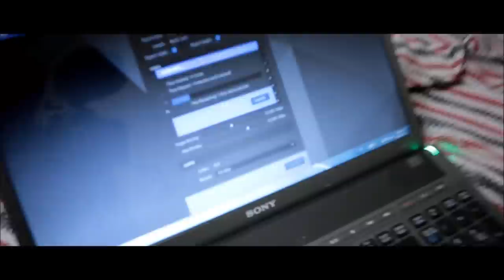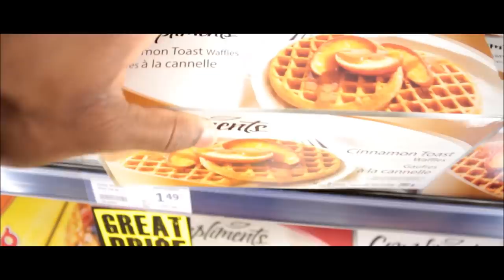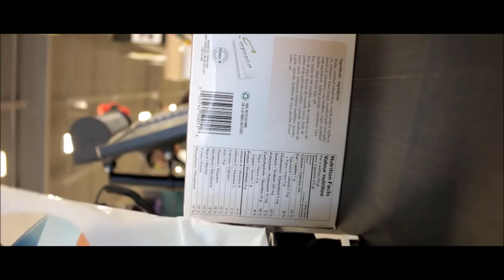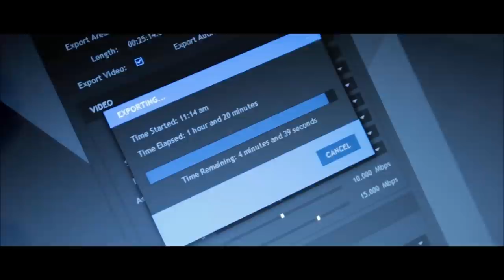Powerbuilding with Calisthenics | Spidey Senses Are Tingling [Ep.4]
Introducing Powerbuilding with Calisthenics Episode 4. Spidey Senses Are Tingling. I'm hitting back squats and bench press today and it looks like the weight is steadily going up!

5'8" or 173cm